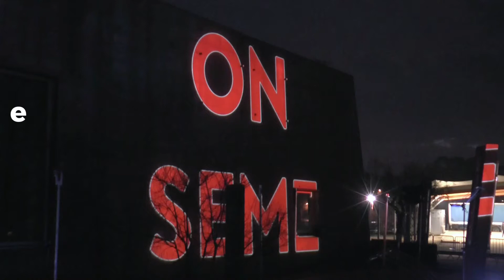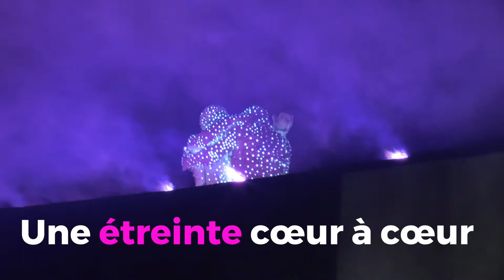Le Grand baiser MP2018 enfièvre Aubagne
Le 17 février dernier, Aubagne a célébré l'ouverture de la saison culturelle MP2018 en accueillant le spectacle pyrotechnique du Groupe F et en se laissant gagner par la magie du Grand baiser.